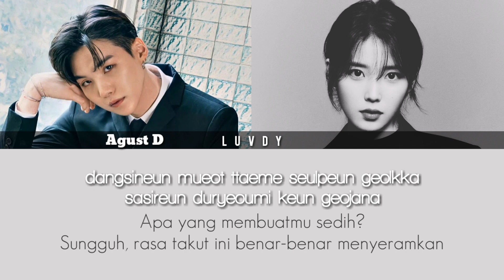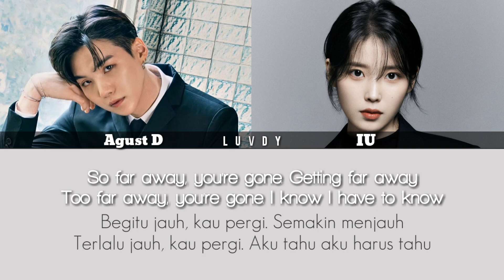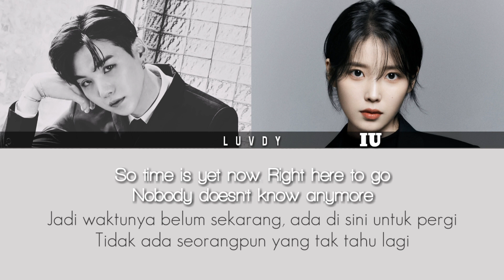Agust D ft. IU People Pt. 2 | Color Coded Lyrics (Romanization/Indonesia)